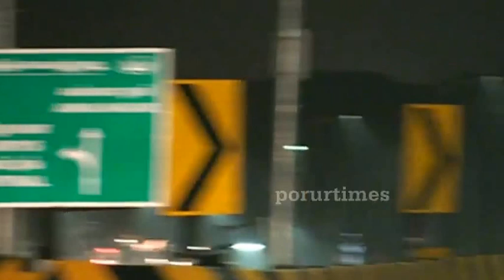Flyover connected from P.H Road (Aminjikarai) to Anna Arch and Aminjikarai & Central Railway station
Y shaped flyover (Aminjikarai) opened, this flyover is connected to Anna Nagar and Anna Arch to reach Aminjikarai and Cental Railway station.